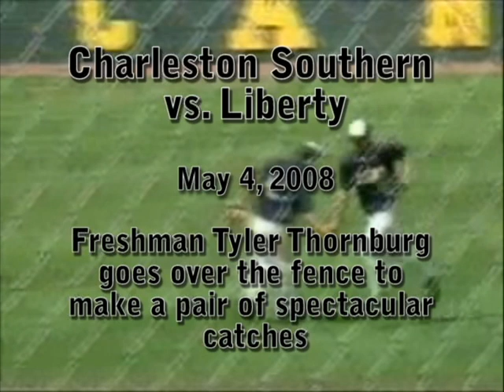Tyler Thornburg Amazing Catches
Freshman right fielder Tyler Thornburg makes two amazing catches for Charleston Southern